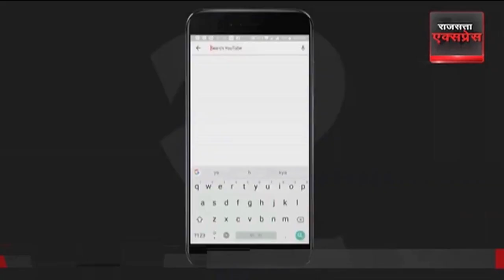कौन है IAS नरेश कुमार , जिसने केजरीवाल सरकार हिला दी ?Arvind Kejriwal | AAP |Delhi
दिल्ली सरकार को मुख्य सचिव नरेश कुमार के सेवा विस्तार मामले में सुप्रीम कोर्ट से झटका लगा है। सुप्रीम कोर्ट ने नरेश कुमार के सेवा विस्तार को मंजूरी दे दी है। CJI डी वाई चंद्रचूड़ की बेंच ने फैसला सुनाते हुए केंद्र सरकार की ओर से मुख्य सचिव नरेश कुमार को दिए गए 6 महीने के सेवा विस्तार को हरी झंडी दे दी गई है। दिल्ली की AAP सरकार ने नरेश कुमार के सेवा विस्तार का विरोध किया था।

All Images use to make this video, from Google Search Copyright Disclaimer Under Section 107 of the Copyright Act 1976 On YouTube, allowance is made for “fair use” for purposes such as comment, news reporting, criticism, teaching, education, scholarship and research.